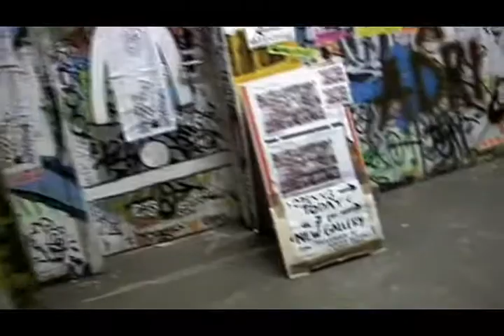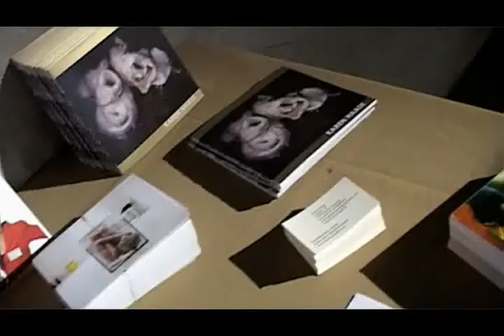Kunsthaus Tacheles Exhibition Haase & Plankk - GOLD & SILVER 19.11.2010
Haase & Plankk - GOLD & SILVER
KH Tacheles NEW Gallery 4th floor
In Cooperation with SINEDIE ProjectRoom

Performance by Gold & Silver alias Haase & Plankk
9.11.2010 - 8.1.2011 - wed-sat 4 - 8 pm

Paintings, Drawings, Photography. Performance, Installation, Video. Three years Haase& Plankk on 200 sm exhibition space.
Curated by Barbara Fragogna.

Haase&Plankk: Berliner Künstlerinnen-Duo, Performance-Doppel, Installations-Zweifaltigkeit. Seit drei Jahren arbeiten sie regelmäßig zusammen, furios und faszinierend, zart und rücksichtslos, heiter bis wolkig. Ihre Bilder, auch ihre Raum- und Körperbilder speisen sich aus der Spontaneität, aus den Einfällen, die sie sich gönnen und die ihre Arbeiten in eine zuvor nicht bestimmbare Entwicklung treiben. Das kann sehr komisch sein, verleugnet aber auch nie das eigene Leiden. Sie wissen, dass die Welt seit jeher in Scherben liegt. Haase&Plankk sind Existenzialistinnen im bunten Kostüm.

Haase&Plankk: artist couple, performance duo, installation duality. Since three years the Berlin based women have been working together continuously: furious and fascinating, tender and ruthless, bright or overcast. Their images and figures derive from curbed spontaneity, unspoiled perspectives and indeterminable changes, which may be comic but never miss the feeling of suffering and loss in life. Haase&Plankk are existentialists in a fancy costume.